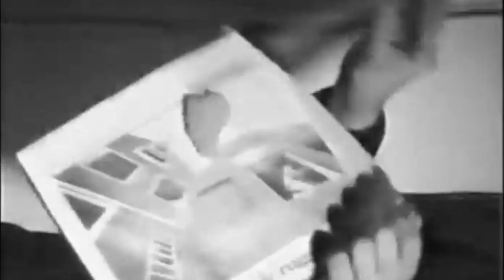Noise Wall (1987)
Staged at the V2 in 1987, when the V2 was still in Den Bosch, 4 members of The Haters sat watching blank static on a TV set. Later that same evening, a second performance took place on the same stage. While pre-recorded fire sounds were played, two members of The Haters performed by throwing and kicking debris against an amplified wall.